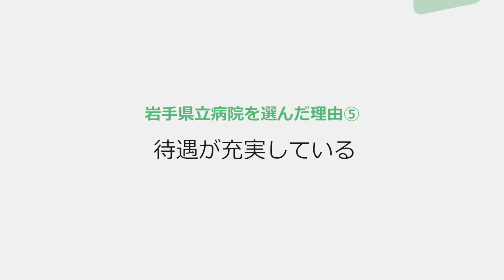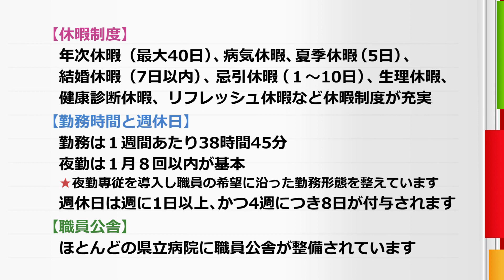私が岩手県立病院を選んだ７つの理由～センパイたちからのリアルメッセージ～（Vol.5「待遇が充実している。」)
休暇制度や福利厚生などに代表される公務員ならではの充実した待遇が用意されている。心も体もリフレッシュして仕事ができる。